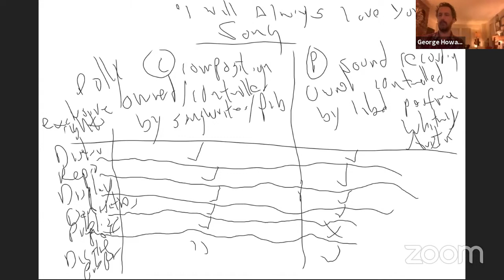Berklee Music Business Club Presents: George Howard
The notorious George Howard  will be discussing his vast knowledge in the industry with a focus on Music Publishing & Copyright Law👨‍⚖️

Links 🔗:
Music Publishing 101:

Everything In Its Right Place: How Blockchain Technology Will Lead To A More Transparent Music Industry:

A little bit about George:

George Howard is an associate professor of music business/management at Berklee College of Music. He is the founder of GHS, a strategic consulting firm that advises a wide range of clients on how to integrate technology with strategy in order to increase brand awareness and revenue through innovation, social media, digital platforms, and strategic partnerships.

Additionally, Howard is the cofounder of Music Audience Exchange, which comprises a team of digital marketers, engineers, and music lovers, using technology to redefine the fundamental structure of brand-artist relationships. He is the former president of Rykodisc, the world’s largest independent record label, and cofounder of TuneCore, the world’s largest independent digital music distributor. Howard is a sought-after expert witness who has drafted reports for and testified in many high-profile cases. He also is a columnist for Forbes, and a frequent contributor to the New York Times and many other publications.

▪️ The Berklee Music Business Club is comprised of students who are working towards successful careers in the music industry. During our weekly meetings, we discuss current events and controversial issues in the constantly evolving music industry.

Stay up to date on all things BMBC!